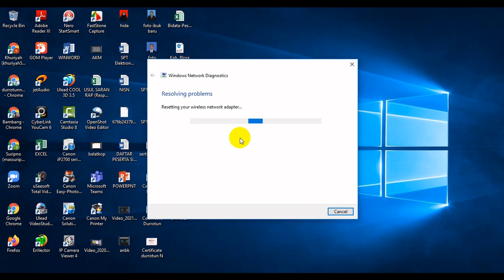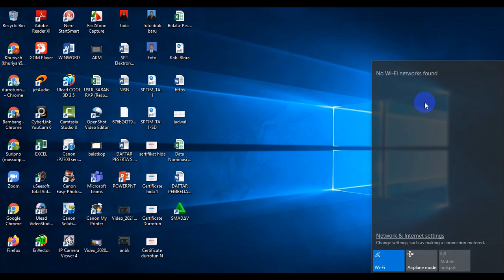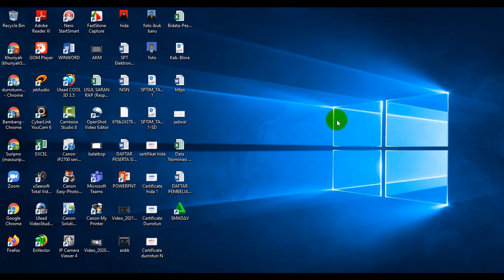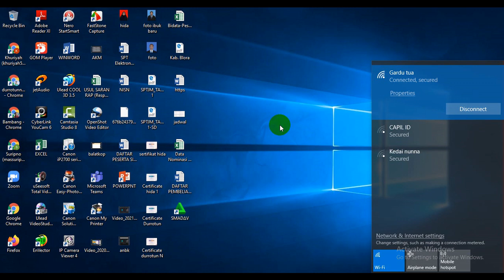CARA MENGATASI LAPTOP TIDAK TERHUBUNG DENGAN WIFI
Kadang kala laptop kita tidak bisa terkoneksi dengan wifi. melalui vidio ini secara sederhana semoga bisa membantu mengatasinya.